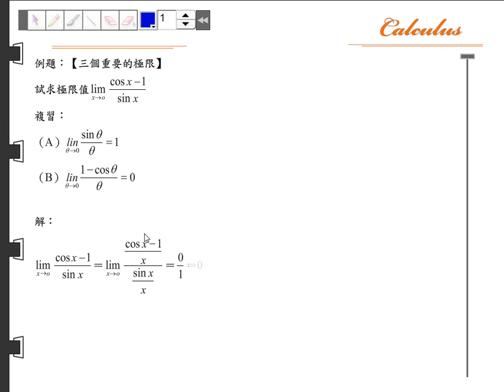第一章 極限與連續~夾擠定理與特殊的三角函數極限~解題精選~01 05 A03